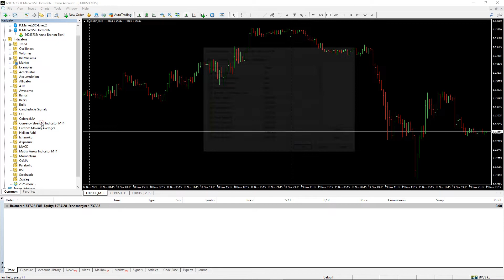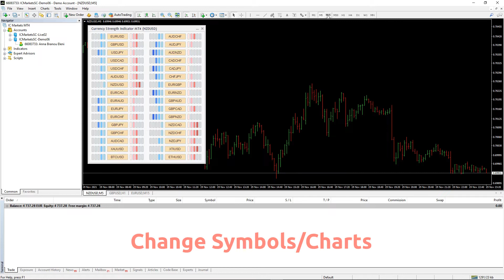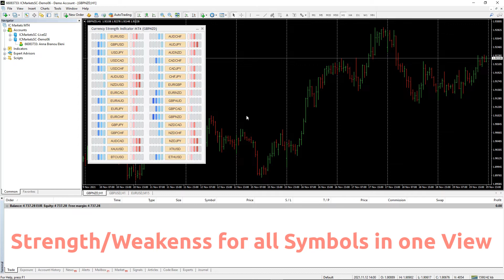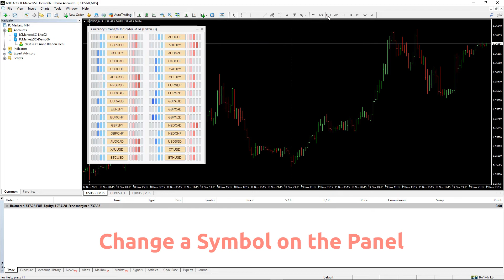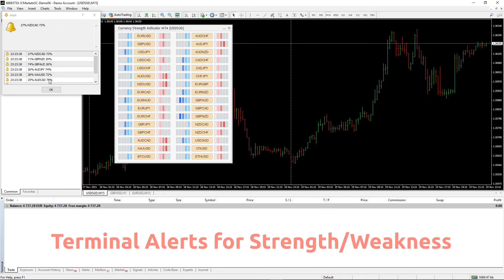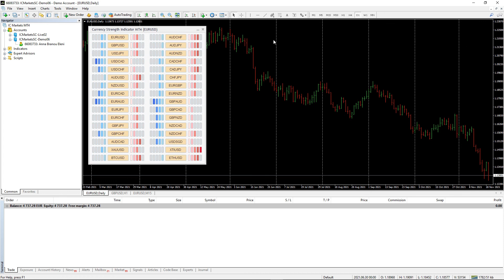Currency Strength Indicator MT4/5© - Best Forex Currency Strength/Weakness Multi Timeframe Indicator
Currency Strength Indicator for MT4/5© is an innovative solution for any beginner or expert trader! It takes the currency strength concept to a whole new level, since it combines it with price action and can be applied on any symbol/pair, apart from the usual 28 combinations of the 8 major currencies. That means that you can trade the strength or weakness of any pair, including all currencies, major, minor and exotics, commodities and cryptos (not indexes). It is a real breakthrough product that gives you a clear insight of 32 symbols with one glimpse, by using colored bars that inform you visually about the strength/weakness balance of the 2 parts of any pair, without the need to decipher complicated strength lines or histograms, as in other traditional currency strength solutions.

Currency Strength Indicator for MT4/5© gives you the option to configure the 32 symbol buttons to your personal preference, by adding the pairs you want to keep any eye on and trade the most. This way you will never miss an opportunity, because you can have a whole view of the current market on your chart with just one look. In addition you can have terminal, push or email notifications sent to you, when your desired strength level is reached on any one of the 32 symbols you monitor, on the current timeframe.

✔️ Extremely easy and straightforward interface without complicated extra windows or screens
✔️ Unique currency strength algorithm combined with price action, that can be used on any timeframe
✔️ Strength/weakness insight for any symbol/pair, including all currencies, commodities and cryptos (not indexes)
✔️ Real breakthrough product that gives a balance view of any symbol with colored strength/weakness bars
✔️ 32 customizable symbols on panel, that allow you to monitor your favorite instruments on the same chart
✔️ Terminal, push and email notifications available when your desired strength level is reached
✔️ Works smoothly on any symbol/instrument, account type or broker

Currency Strength Indicator for MT4/5© also comes in the form of a Trade Panel, in order to help you with your trade and risk management and your manual trading in general.

tags currency strength weakness indicator strategy forex mt4 mt5 metatrader panel pad currency strength utility tool